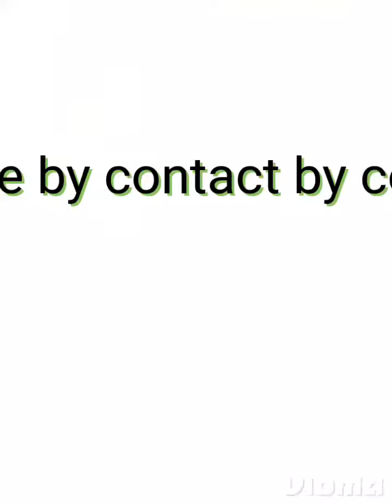RIWAYAT AND BIN SAEEDEMBROIDERY SHIPPING FREE SINGLE AVAILABLE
PRICE.  2800  SUITS   *** RIWAYAT  AND  BIN SAEED EMBROIDERY DUPATTA ***
***    SHIRT LAWN WITH EMBROIDERY
***  DUPATTA  LAWN WITH EMBROIDERY
*** WITH BOTTOM
SHIPPING FREE
SINGLE AVAILABLE